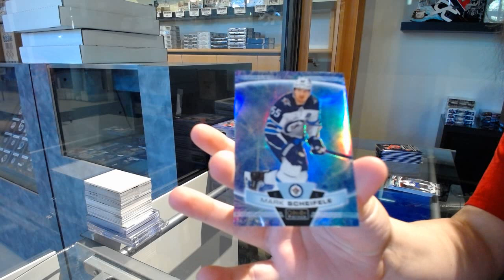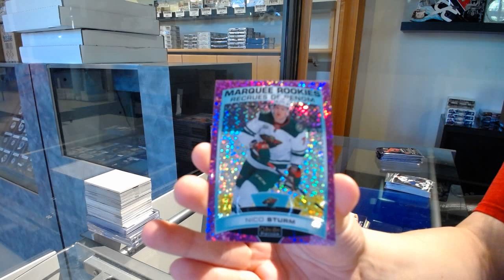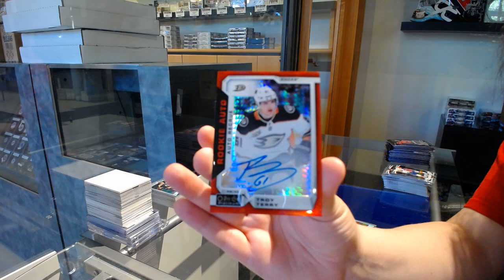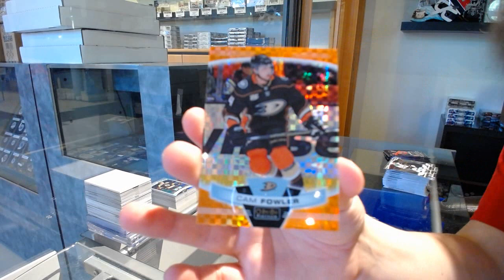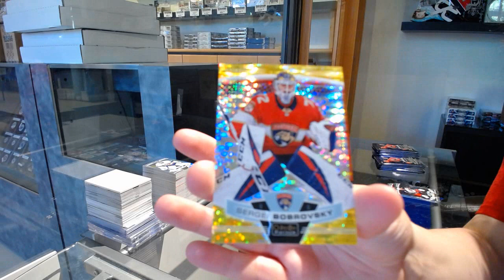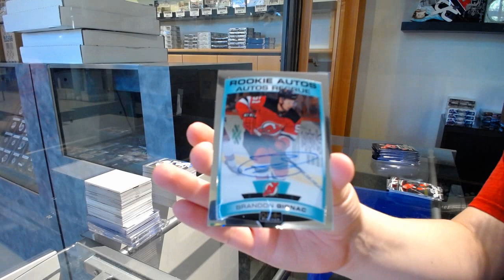19-20 Upper Deck OPC Platinum Hockey 4 Box Break - C&C GB #11,588